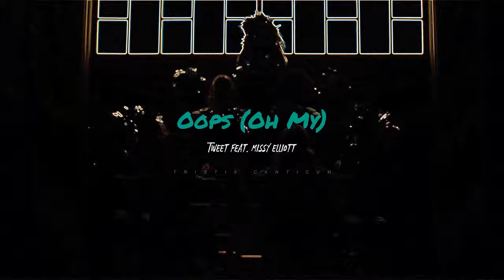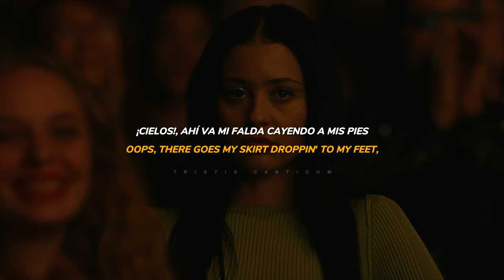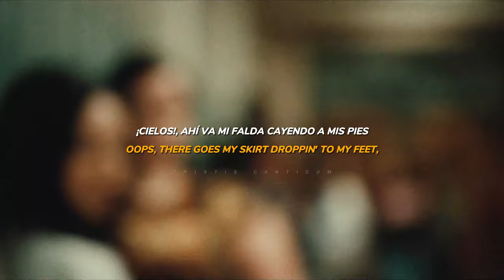Maddy and Cassie; Play Escene | Oops (Oh my) - Tweet feat. Missy Elliott [Letra & Lyrics]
[Verse 1: Tweet]
Tell you what I did last night
I came home, say, around a quarter to three
Still so high, hypnotized
In a trance
From his body, so buttery brown and tantalizing
You woulda thought I needed help from this feeling that I felt
So shook, I had to catch my breath

[Chorus: Tweet]
Oops, there goes my shirt up over my head
Oh my
Oops, there goes my skirt droppin' to my feet
Oh my
Ooh, some kinda touch caressing my legs
Oh my
Ooh, I'm turning red
Who could this be?

[Verse 2: Tweet]
I tried and I tried to avoid
But this thing was happening
Swallowed my pride
Let it ride and partied
But this body felt just like mines
I got worried
I looked over to the left; a reflection of myself
That's why I couldn't catch my breath

[Bridge: Missy Elliott & (Tweet)]
(I looked over to the left)
Mmm, I was looking so good, I couldn't reject myself
Mmm, I was feeling so good, I had to touch myself
Mmm, I was eyeing my thighs, butter pecan brown
Mmm, comin' outta my shirt and then my skirt came down